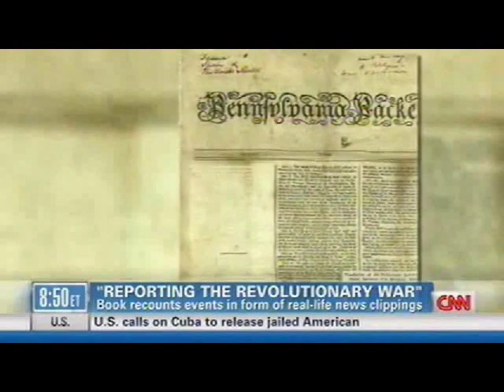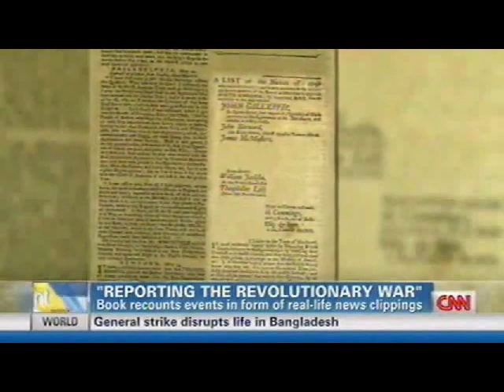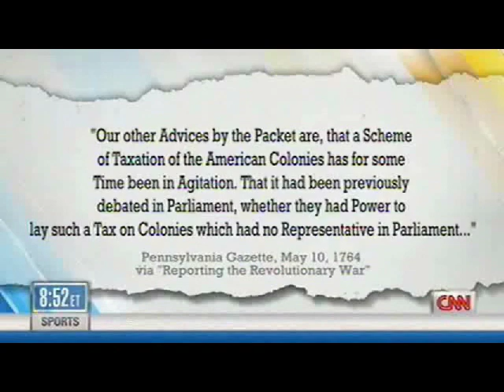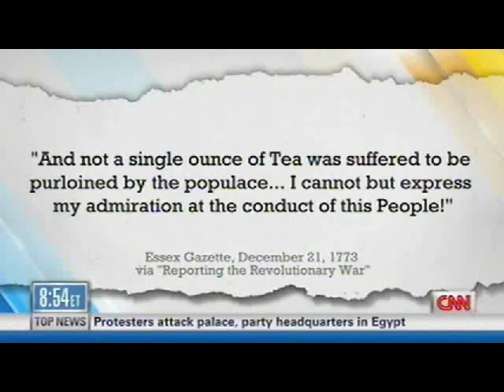Todd Andrlik on CNN discussing Reporting the Revolutionary War (book)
Author Todd Andrlik discusses his new book, Reporting the Revolutionary War, CNN's Starting Point with Soledad O'Brien, December 5, 2012. For more information about Reporting the Revolutionary War, please